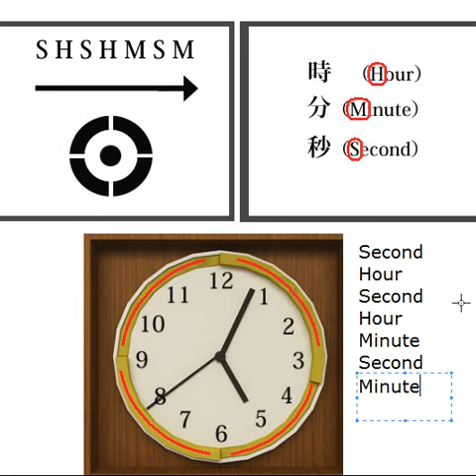Jan s Room Escape 14 - Escape From The Room With A Big Clock Walkthrough